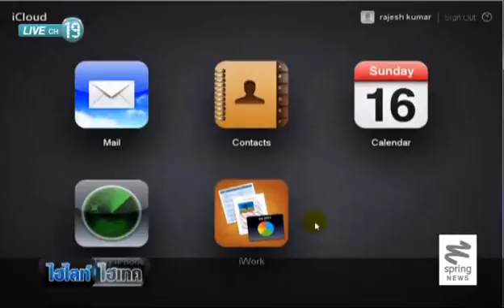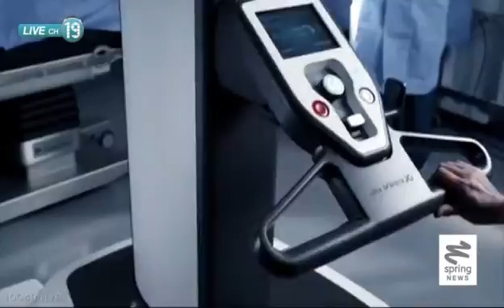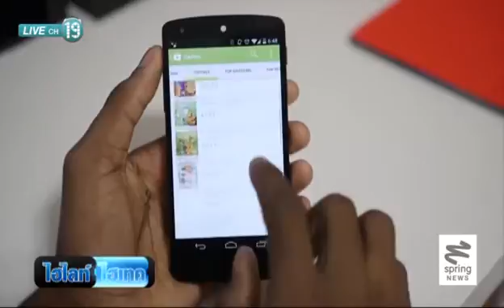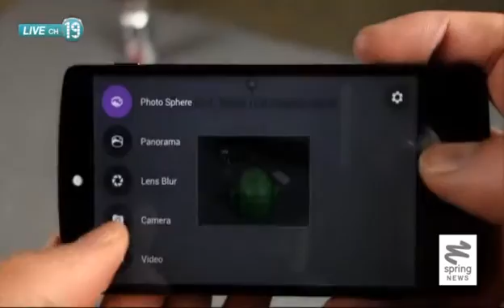ไฮไลท์ ไฮเทค 25/4/57 : Da Vinci Xi หุ่นยนต์คุณหมอแขนกลช่วยผ่าตัด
ติดตามตอนอื่นๆของรายการ "ไฮไลท์ ไฮเทค" ได้ที่

ไฮไลท์ ไฮเทค โดย หนุ่ย พงศ์สุข ตอนที่ 7 หุ่นยนต์ Da Vinci Xi หมอแขนกลช่วยผ่าตัด ที่สามารถติดตั้งเครื่องมือแพทย์ได้หลายแบบและทำงานได้พร้อมกันอีกทั้งยังมีความแม่นยำที่เป็นหัวใจสำคัญของการผ่าตัด จากนั้นไปอัพเดทเทคโนโลยีสำหรับผู้ที่ทำโทรศัพย์หาย ในปีหน้าโอเปอเรเต้อร์สามารถช่วยทำลายข้อมูลภายในเครื่องให้ได้